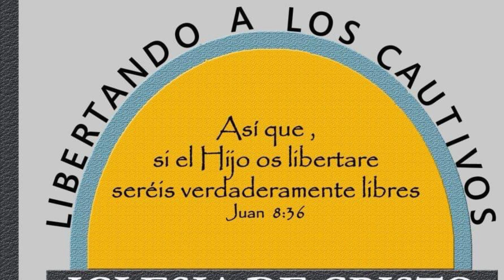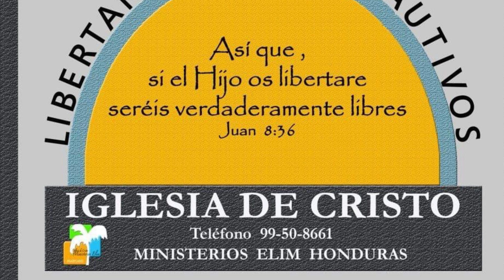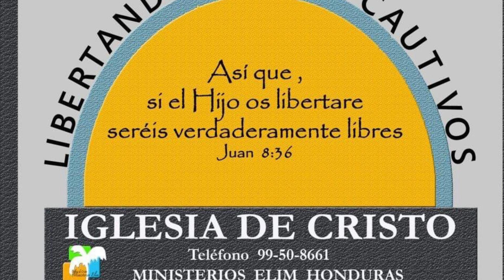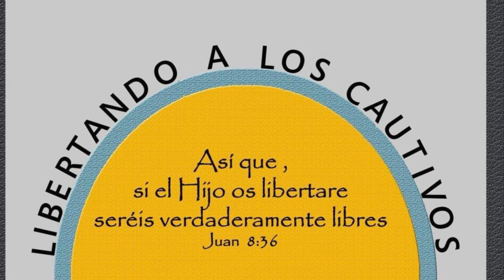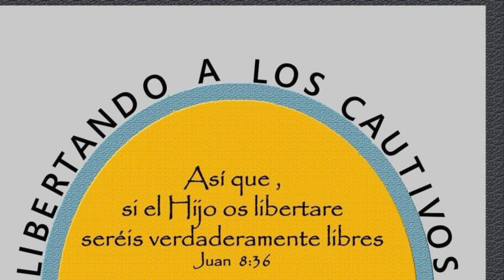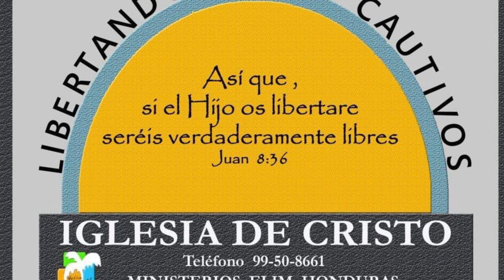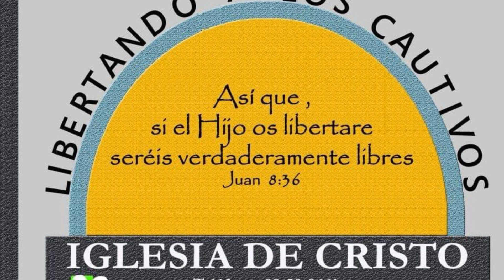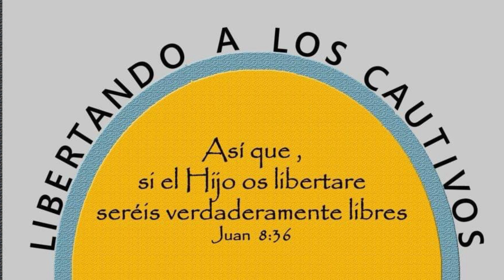La dicha del perdón